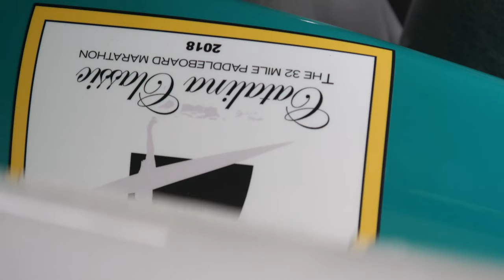BARK at the Davenport Downwinder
What is usually an epic downwind race in May up in Santa Cruz, this year proved to be the exact opposite. Driving rain, cold temps and wind in your face earned the 2019 Davenport Downwinder the name The Davenport Disaster. Join the Bark Paddleboards crew for this epic experience.